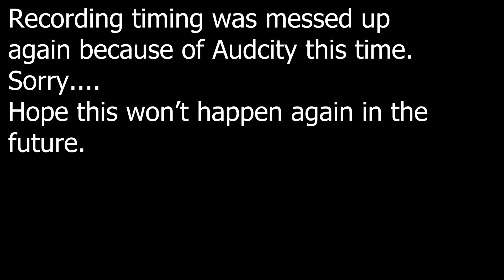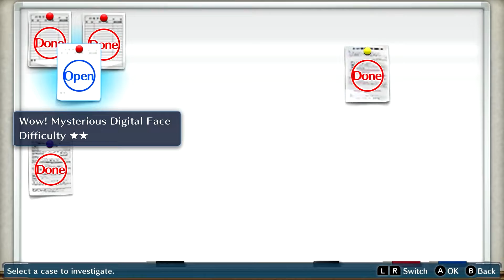Digimon Cyber Sleuth Ep 3 Late Night Rant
The next Ep is finally out and you get to hear us rant about stupid shit also don't look up anything hat is bad for your eyes